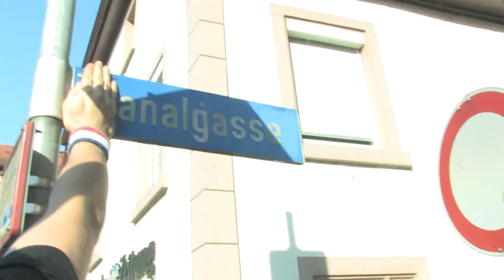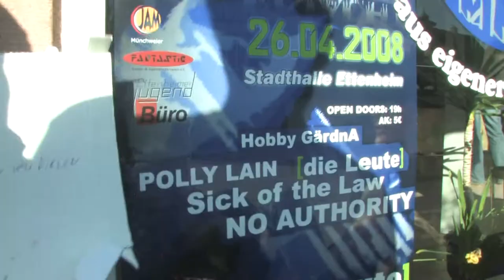Polly Lain Broken Summer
Musik Video